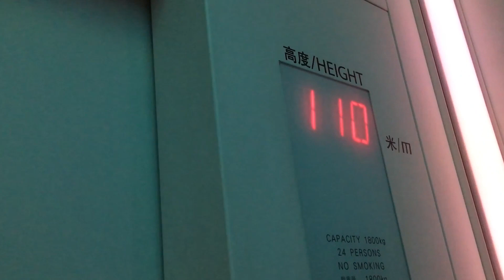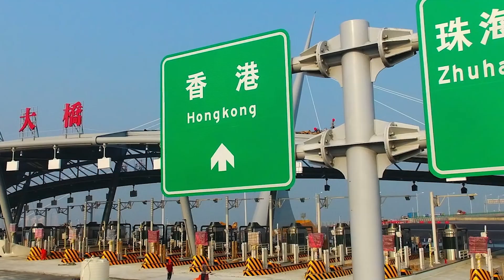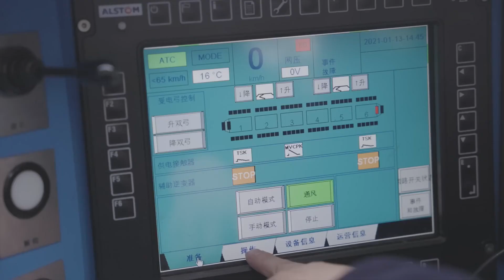Exploring China's Epic Megaprojects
Exploring China's Epic Megaprojects Engineering Marvels Defining the Future

Welcome Back To Grand Projects
How would you define a marvel? Is it something that makes you wonder, “How did they do that?” For me a marvel is synonymous with wonder and is something unique and astonishing. Often we associate marvels with superlatives, such as “the tallest”, “the biggest”, “the longest”, “the oldest”, “the highest” and so on. There are nature’s marvelous wonders, such as Mount Everest, Victoria Falls, The Aurora Borealis and The Great Barrier Reef, just to name a few. But what about those astounding modern man-made marvels, which can make anyone gasp in awe? Engineering wonders, such as bridges, tunnels or railways that connect cities and even countries, a spacecraft that sends man to the moon or a skyscraper built to withstand an earthquake, all have one thing in common. They are made to solve a problem and to make life easier for humankind. As technology advances and as man gets more creative and competitive, the list of engineering wonders will keep growing. For now though, we’ll share our top 10 list of modern engineering marvels in the world. It may surprise you to learn that it is, in fact, the interstate highway system project beginning in 1955 in the U.S. that takes the cake. It connects over 47,000 miles of highway crisscrossing the continental U.S. This 35-year project cost a whopping $459 billion. Although this outshines the value of these current projects, today’s biggest construction marvels employ far more impressive technology and techniques during construction than the construction feats of old. Space elevators, Earth engines, digital life, exoskeletons... Would you believe it if someone told you that these incredibly advanced equipment and mega projects featured in the sci-fi blockbuster The Wandering Earth II were not completely fictional concepts used only in movies, but actual workable concepts designed and modified based on actual cutting-edge technology in China? This fact has not only amused moviegoers both in China and abroad, but also magnified China's improved comprehensive strength, especially in the area of high technology. China is pumping trillions of yuan into infrastructure investment, a stimulus that could benefit the world’s second-largest economy well beyond this year’s gloom of Covid lockdowns and property market turmoil. Beijing is making 6.8 trillion yuan  of government funds available for construction projects. Total spending could be even higher than that three times that amount, by some estimates  once bank lending and corporate funds are added. In the near term, infrastructure investment could give a boost to employment, providing much-needed relief to millions of job seekers hit by the downturn. Over the longer term, the stimulus helps China’s ambition of becoming a more urbanized, high-income economy that’s better able to compete with the US in high-tech areas like semiconductors. In this video, We are discussing about Exploring China's Epic Megaprojects Engineering Marvels Defining the Future